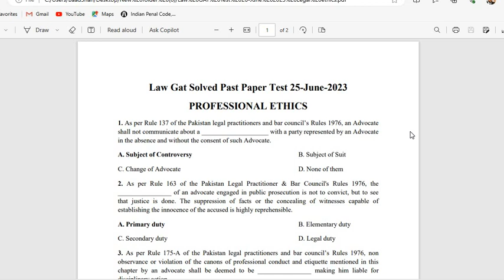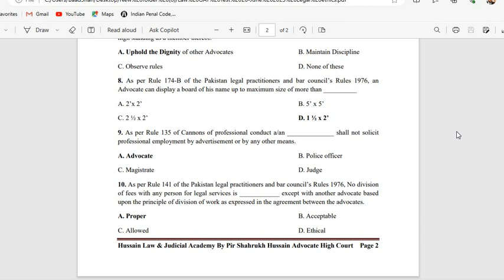LAW GAT Solved Past Paper 25 June 2023 Professional Legal Ethics 10 Marks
Hi guys this is Mr. Pir Shahrukh Hussain Advocate High Court Vehari. He's a Professional Speaker, Trainer & Teacher. He's a Law & Prestigious Advocate Professional serving in the High Court Bar Association Multan & Vehari. He's Intellectual & a man of letters and an esteemed Teacher. He's a Professional in the field of Law & Prestigious Advocate serving in the Hussain Law & Judicial Academy Vehari by Sir. Pir Shahrukh Hussain Advocate High Court, LLM Criminology. The future of legal professions begins here. Start learning from day 1st and make your 5 years of LL.B fruitful. From LAT to GAT, From Bench To Bar Your Dreams Are Our Goals.
A time-tested focused method for clearing Law Gat.
1. Live Classes
2. Static and updated Bare Act focus.
3. Workbook-based Test Series.
4. Join my YouTube Chanel for Test Series for various examinations and evaluate your preparation.

In this Video, Pir Shahrukh Hussain Advocate discusses LAW GAT Solved Paper How to start
In this Video Pir Shahrukh Hussain Advocate discuss solved Law Gat Paper Answer key 25th June, 2023, Law gat solved past paper, 25 June 2023. Law gat test legal professional ethics past paper, Preparation for LAW GAT Full Patron. Professional Legal Ethics. Total Marks 10.